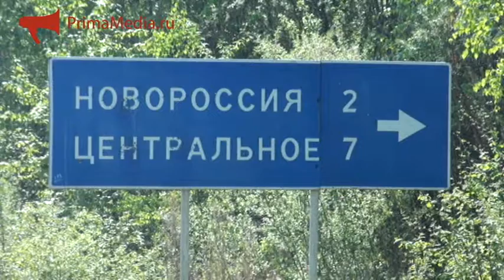Приморские украинцы в Новороссии